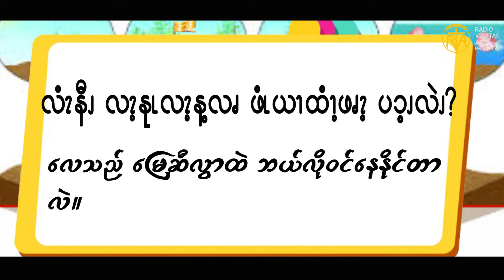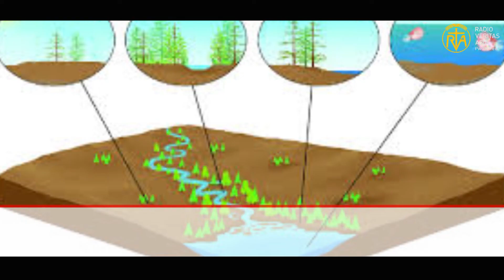ပကြၨၭၥ့ၪယၫ ဘၪထွ့ၫလၧ ဖံၬယၪထံၫ့ အဂဲးလဖၪ (၂)